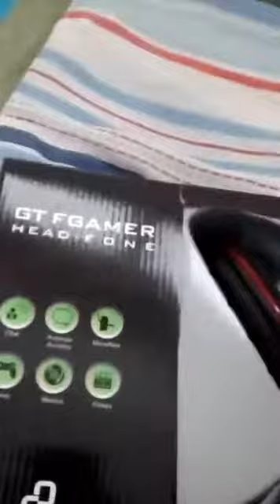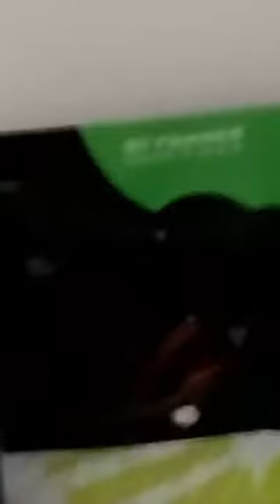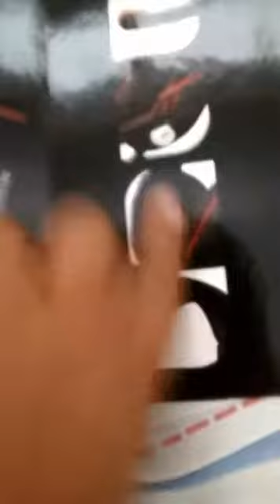Primeira Unboxing do canal!!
Descupas pela imagem descupas mesmo
e do celular então ja sabe como e né ;O